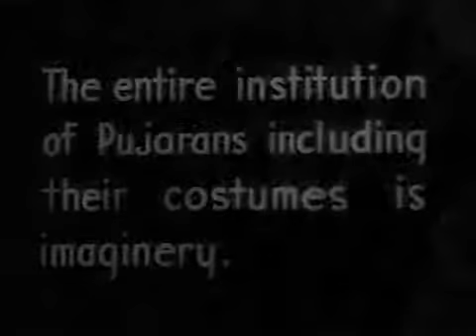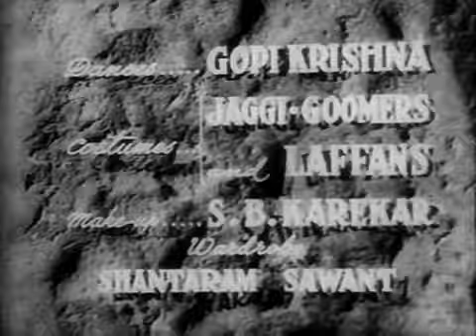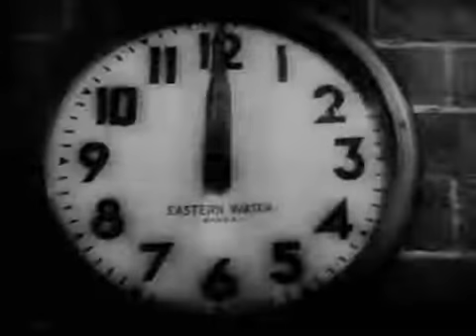Sangdil - 1952 Hindi Classical movie - Dilip kumar, Madhubala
Starring - Dilip Kumar, Madhubala, Shammi, Dara Singh, Leela Chitnis etc